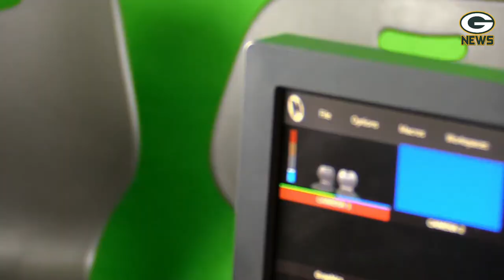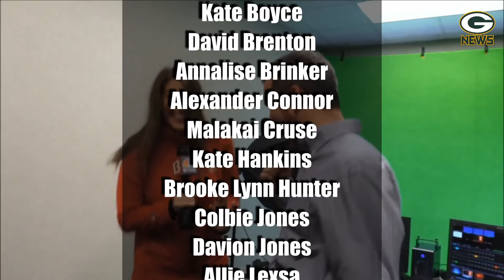S4:E18- The GMS News Show - Week of May 3rd through May 7th, 2021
---Music Credits---
David Dean
Eva Dean
Grayson Sandman
Dominik Williams